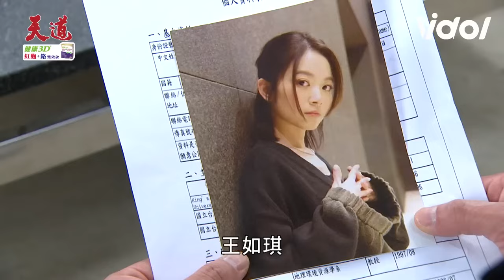天道／運金身分遭揭穿！麗萍破解法術 警察找上門超強坦承如琪下落？遭秀蘭、阿嬤痛罵 ｜天道 Fight For Justice｜三立娛樂星聞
★訂閱【女孩要幹嘛】甜寵浪漫戲劇看到飽